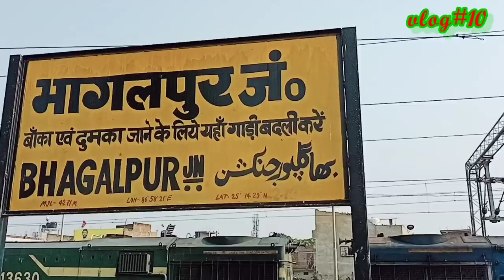BCE|| BHAGALPUR COLLEGE OF ENGINEERING||FULL TOUR OF ENGINEERING COLLEGE BHAGALPUR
ये सब व्लॉग आप जरुर देखे और एन्जॉय ले

Aaj is video me aapko BHAGALPUR BIHAR ke engineering college ka tour karane wale hai to puri video ko dekhe or information le mere video kr madhyam se
About bhagalpur bihar engineering college:- Bhagalpur College of Engineering (BCE Bhagalpur) is a State Government Technical Institution established in 1960 in Bhagalpur, Bihar, India.[3] This institute offers full-time Bachelor of Technology (B.Tech.) degree programs.

The college was set up by the Department of Science and Technology, Government of Bihar in the year 1960.